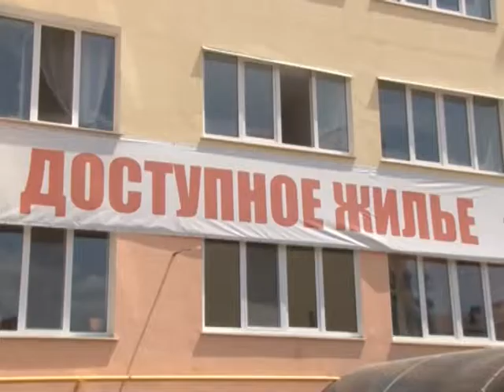Специальный репортаж: госпрограммы по доступному жилью в Крыму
Что будет с участниками украинских программ и чего ждать от российских реалий.